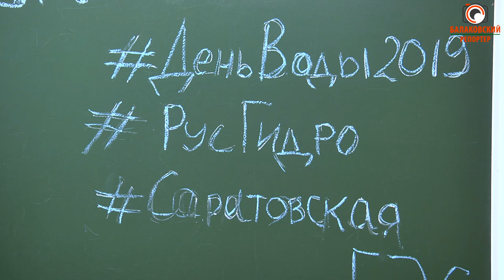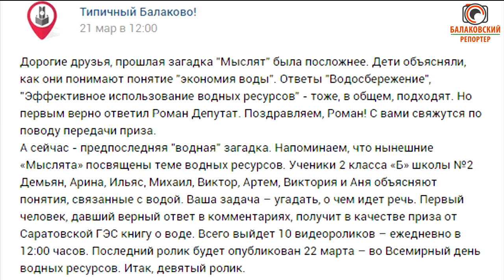Интересные факты о воде: 2000 балаковских школьников присоединились к празднованию Дня воды